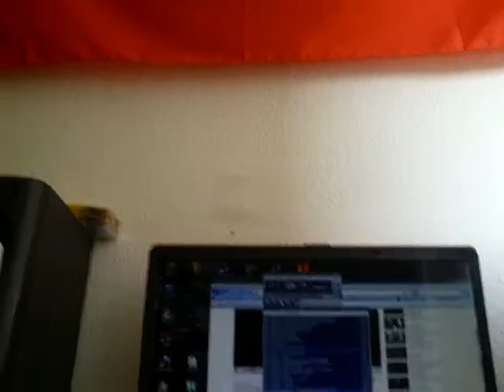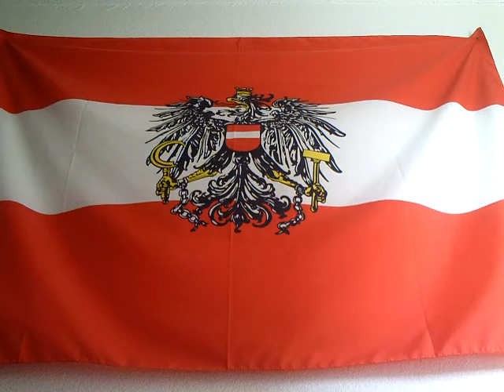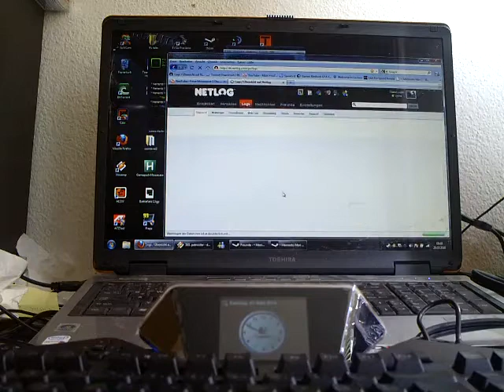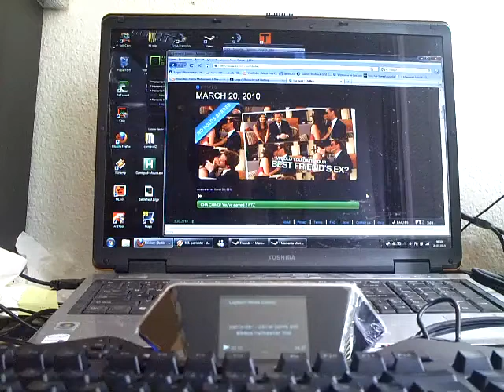Sonntag um 9:50 Nachbarn aufwecken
this channel is deprecated. new videos/streams on this channel Jo ich hab mal ganz "leise" meine nachbarn aufgeweckt.. ich meine, wer um 9:50 noch pennt.. ist selbst schuld :P